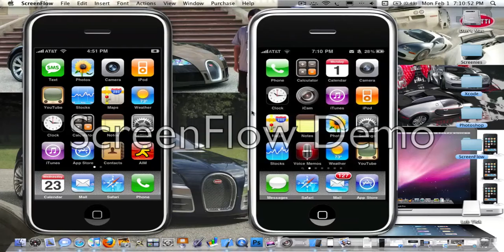ScreenFlow Test-iPhone on Mac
This is a test I am doing with ScreenFlow on my MacBook Pro.  I show my iPhone on the screen.  There is a bit of a lag.